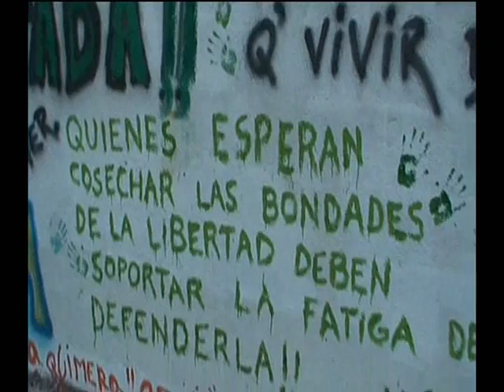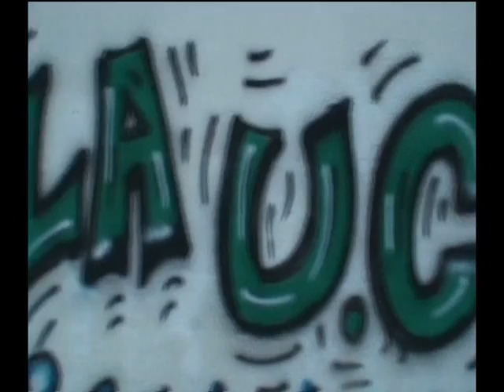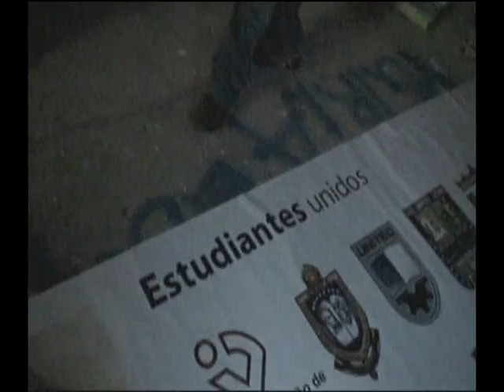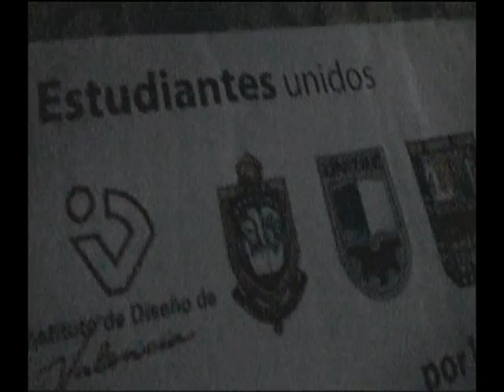Mural por la Libertad de Expresión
aquí está el video del mural que se realizó hoy en la tarde en la Av. Bolívar donde participaron estudiantes de diferentes casas de estudio luego de haber tenido anteriormente una asamblea estudiantil en la Universidad José Antonio Páez.